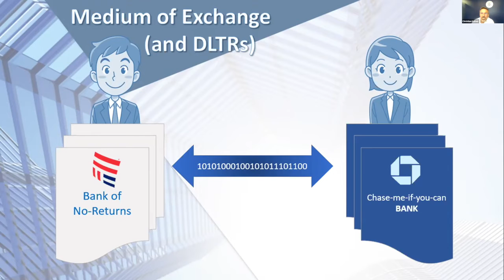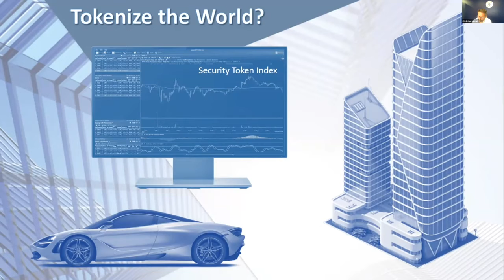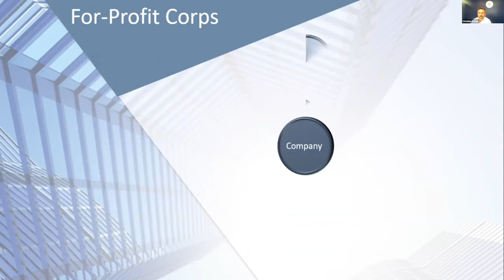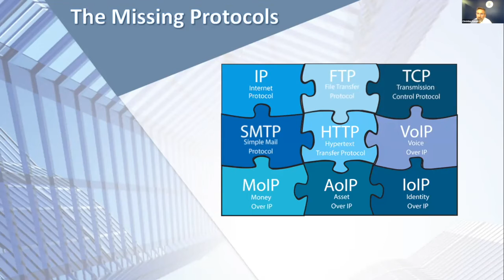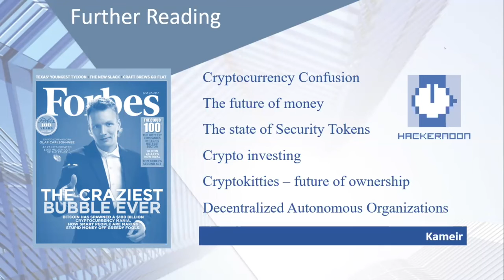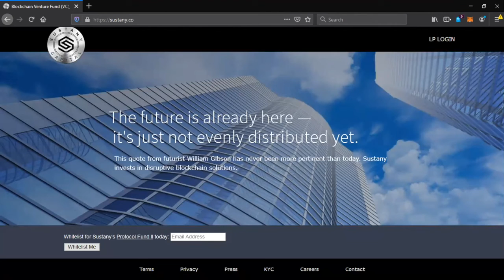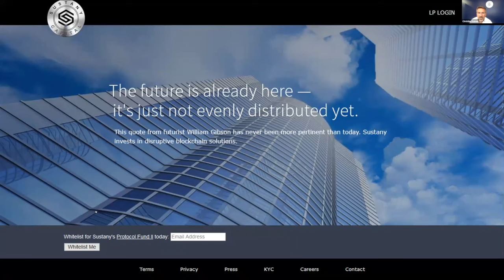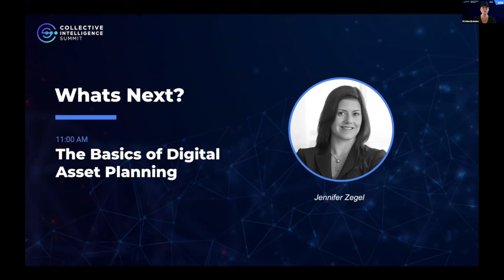Blockchain Basics – From Invention to Innovation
Christian Kameir, Managing Partner at Sustany Capital, explains technical complexity of blockchain innovation sectors.